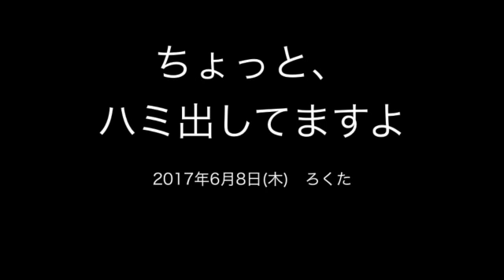あらら、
自由を求めて彷徨うコピーライター「ろくた」の日記です